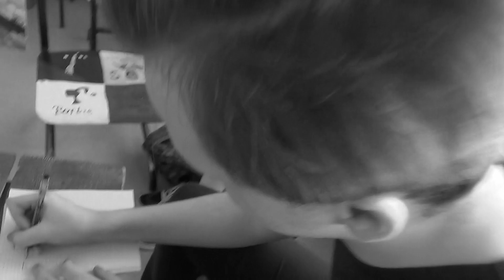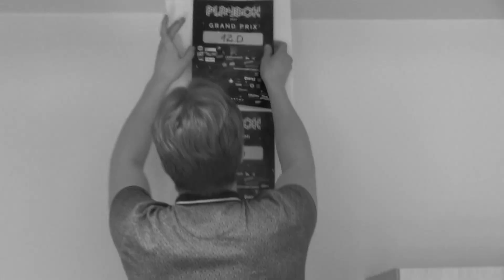Meie 49.lend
Matejaliga abistasid - Maris Koppel, Sten Kristen Aleksašin
Monteerija - Katharina Kaljuste